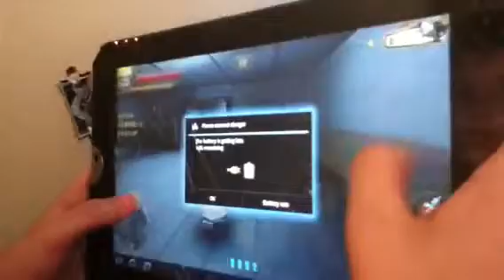Call of mini zombies ep 1 jacob